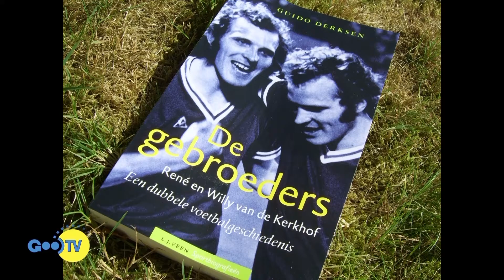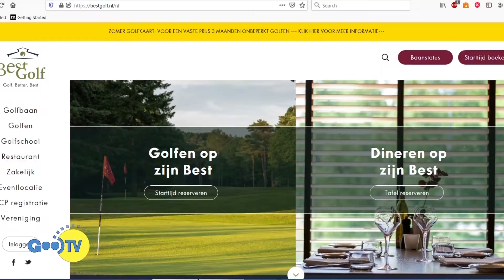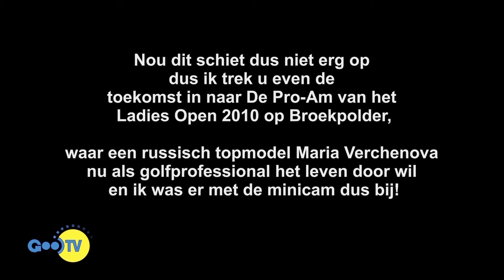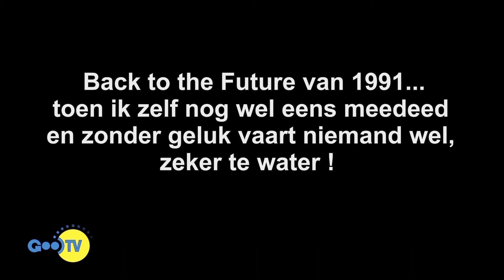Dag van Andreas Retro BN’ers Golf in Best Deel 2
ivm de Coronacrisis heeft Programmamaker Andreas vander Schaaf een greep uit de oude doos van zijn gedigitaliseerde archief gedaan. In de zomer van 2003 werd ik uitgenodigd door de Gebroeders van de Kerkhof voor hun golftoernament voor het Goede Doel. Het werd een dag om nooit te vergeten! Oud Voetballers, trainers, genodigden en bekende Nederlanders speelden met hun inleg en inzet voor ‘Villa Pardoes’ bij de Efteling. Zo ziet u hylarische scenes met Karel van de Graaf in een bunker. Het betongolf van Wim Rijsbergen en nog veel meer. En de vraag blijft ; Ben ik Willy en gij René of is het nou toch andersom?
Allemaal in de prachtige setting van de Best Golf & Country Club.